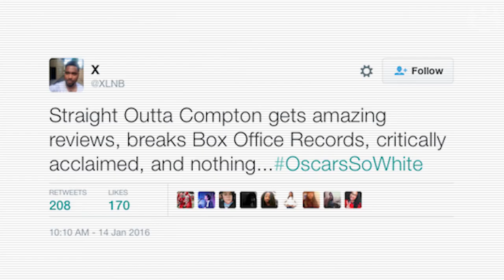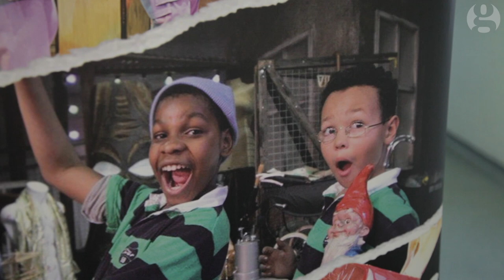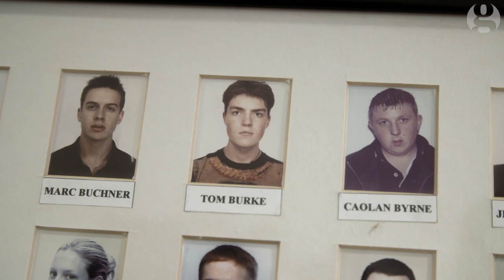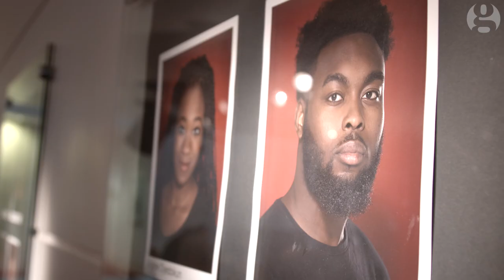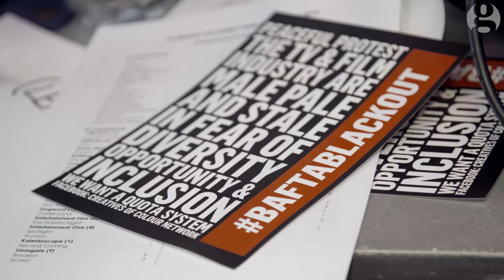Fear, money or racism? Diversity on screen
The lack of diversity in film and television dominated the debate during awards season.
But away from the Oscars, the UK picture is also bleak: the film Bafta acting nominees have been almost exclusively white for two years running. Leah Green looks beyond the headlines to see why diversity remains such a problem in the UK film and TV industries

More Guardian videos:

6x9: experience solitary confinement – 36- video ►
Patrick Stewart sketch: what has the ECHR ever done for us?